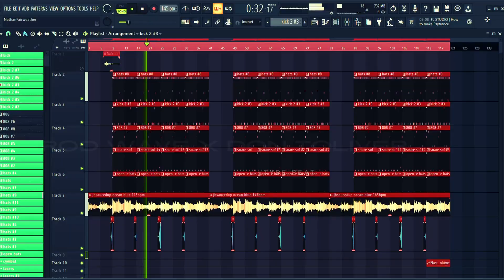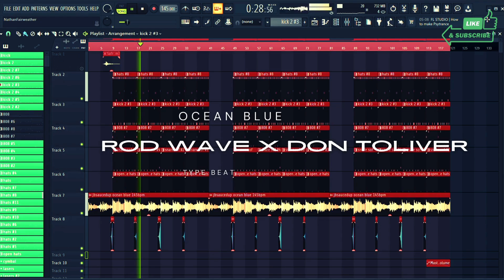🔥 ROD WAVE x DON TOLIVER 2025 TYPE BEAT | OCEAN BLUE